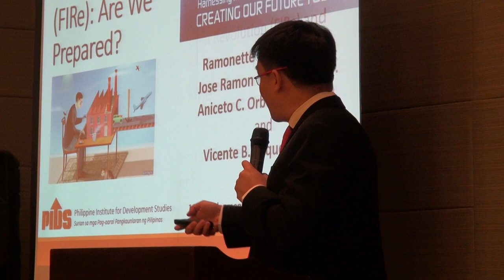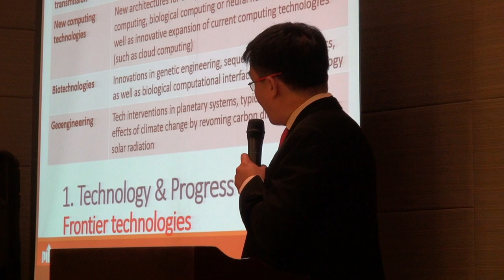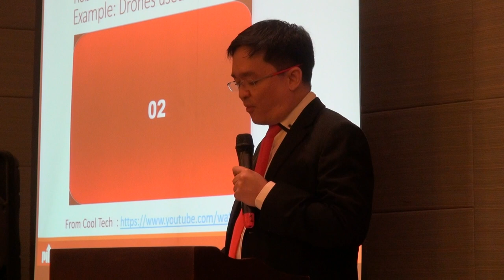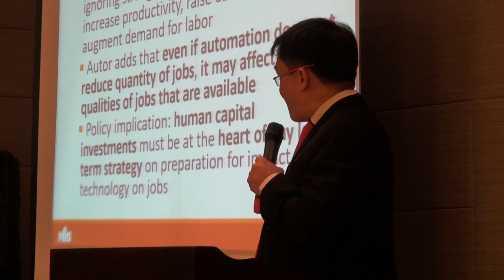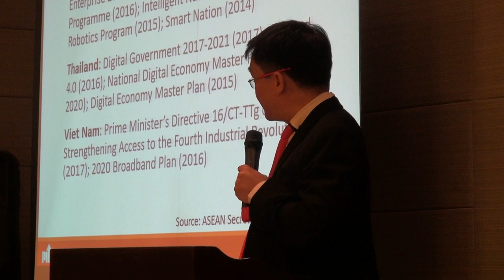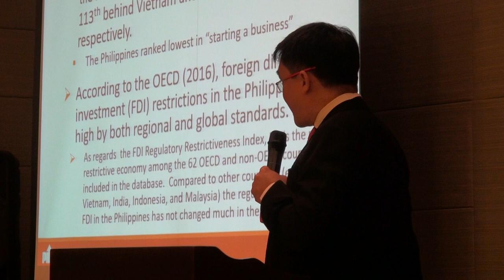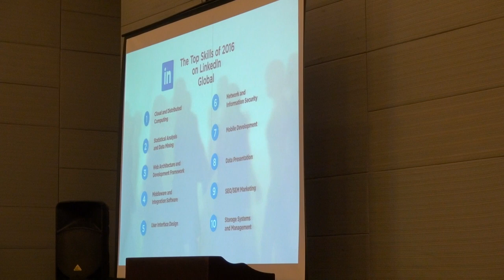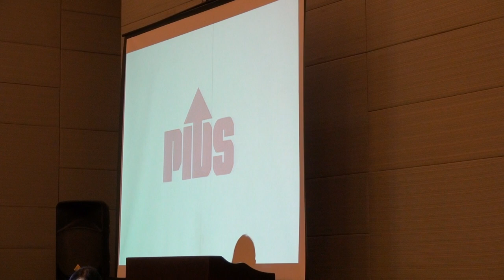Press Conference on the 16th DPRM (Part 4)